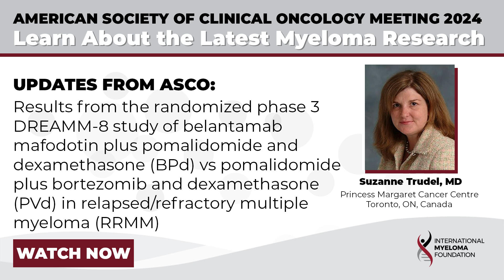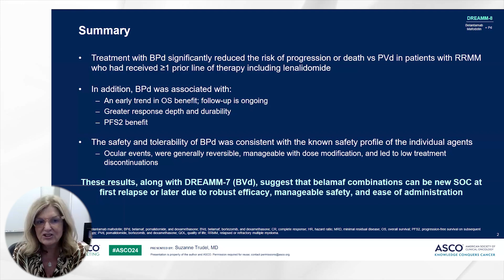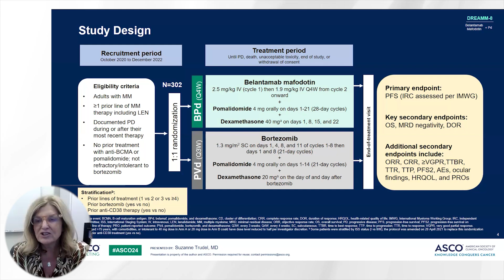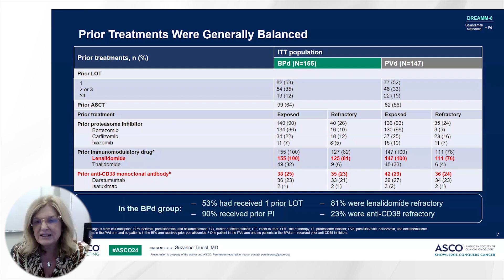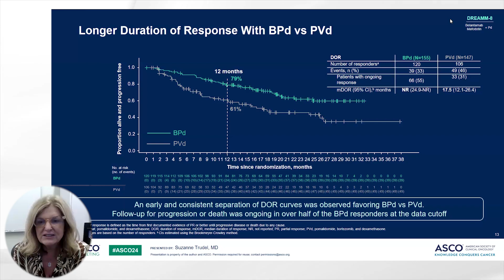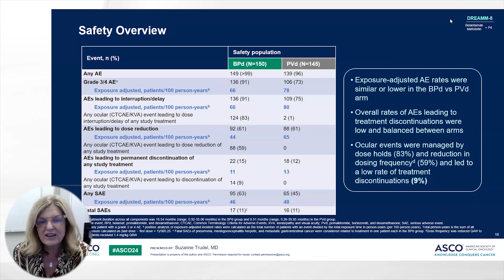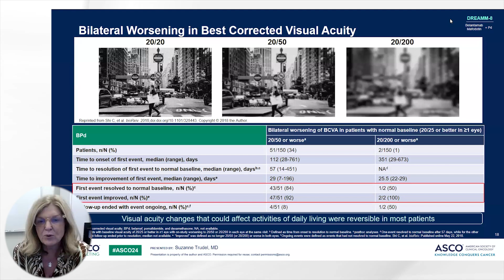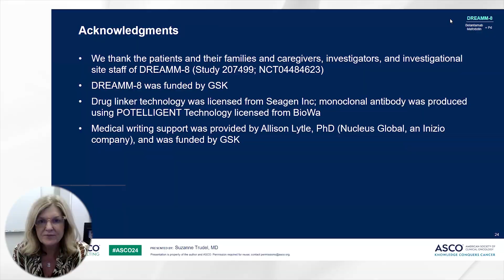DREAMM-8: Belantamab mafodotin + pomalidomide and dex shows improved outcomes in RR multiple myeloma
Results from the randomized phase 3 DREAMM-8 study of belantamab mafodotin plus pomalidomide and dexamethasone (BPd) vs pomalidomide plus bortezomib and dexamethasone (PVd) in relapsed/refractory multiple myeloma (RRMM)

The DREAMM-8 study evaluated the efficacy and safety of belantamab mafodotin plus pomalidomide and dexamethasone (BPd) versus pomalidomide plus bortezomib and dexamethasone (PVd) in patients with relapsed/refractory multiple myeloma (RRMM).  The study included 155 patients in the BPd arm and 147 patients in the PVd arm.  The primary endpoint of independent review committee-assessed progression-free survival (PFS) was met, with a statistically significant and clinically meaningful PFS benefit observed in the BPd arm compared to the PVd arm.  The 12-month PFS rate was also higher in the BPd arm (71% vs 51%).  The overall response rate (ORR) was 77% in the BPd arm and 72% in the PVd arm, with a higher rate of complete response or better in the BPd arm (40% vs 16%).  The median duration of response was not reached in the BPd arm and was 17.5 months in the PVd arm.  Adverse events (AEs) were reported in over 99% of patients in the BPd arm and 96% in the PVd arm, with ocular AEs being more common in the BPd arm (grade 3/4 in 43% vs 2% in the PVd arm).  The safety profile of both regimens was manageable and consistent with the known safety profile of the individual agents.

Key Points:
- The DREAMM-8 study demonstrated a significant and clinically meaningful improvement in progression-free survival (PFS) with belantamab mafodotin plus pomalidomide and dexamethasone (BPd) compared to pomalidomide plus bortezomib and dexamethasone (PVd) in patients with relapsed/refractory multiple myeloma (RRMM).
- The 12-month PFS rate was higher in the BPd arm (71% vs 51%).
- The overall response rate (ORR) was 77% in the BPd arm and 72% in the PVd arm, with a higher rate of complete response or better in the BPd arm (40% vs 16%).
- The median duration of response was not reached in the BPd arm and was 17.5 months in the PVd arm.
- Adverse events (AEs) were reported in over 99% of patients in the BPd arm and 96% in the PVd arm, with ocular AEs being more common in the BPd arm (grade 3/4 in 43% vs 2% in the PVd arm).
- The safety profile of both regimens was manageable and consistent with the known safety profile of the individual agents.

Authors:
Suzanne Trudel, Meral Beksac, Luděk Pour, Sosana Delimpasi, Hang Quach, Vladimir I. Vorobyev, Michele Cavo, Kazuhito Suzuki, Pawel Robak, Kristin Morris, Amy Phillips-Jones, Xiaoou Linnette Zhou, Giulia Fulci, Neal Sule, Brandon Kremer, Joanna Opalinska, Maria-Victoria Mateos, Meletios Athanasios Dimopoulos

Clinical Trial Registration Number: NCT04484623
ASCO Abstract# LBA105
DOI: 10.1200/JCO.2024.42.17_suppl.LBA105

Category
Nonprofits & Activism
License